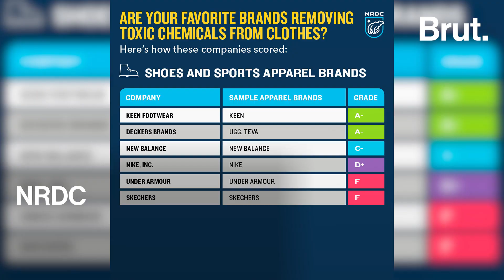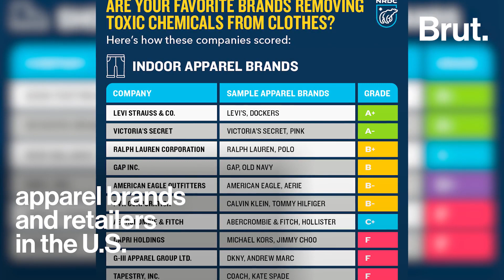What are Forever Chemicals?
Everyday products in our home like cooking pans, cosmetics, and rain jackets could be contaminated with toxic "forever chemicals." NRDC has created a first-of-its-kind report card to guide consumers on which brands are stepping up for the environment.